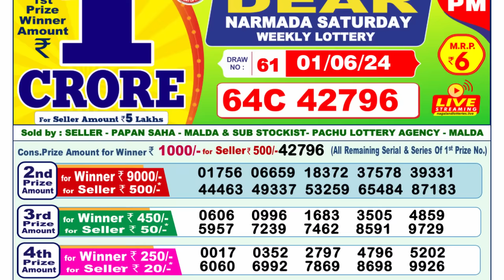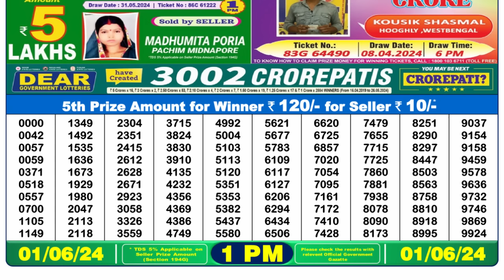🔴 Lottery Sambad Live 01:00pm 01/06/24 Morning Nagaland State Dear Lottery Result Pdf Download